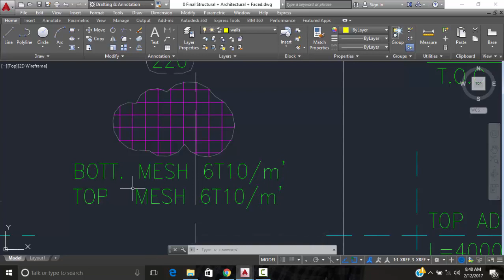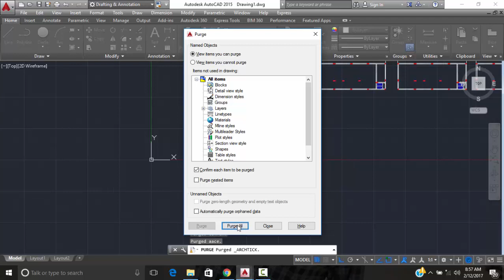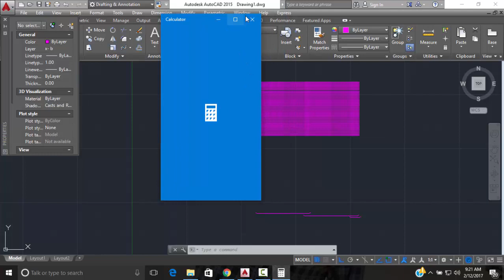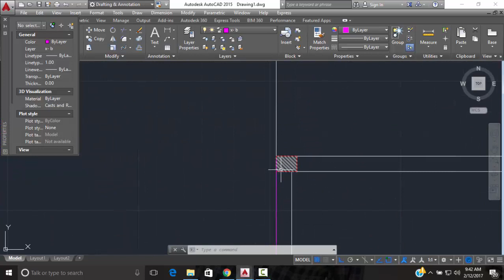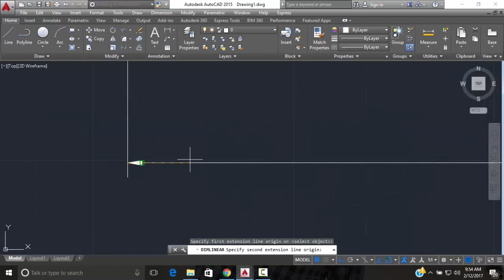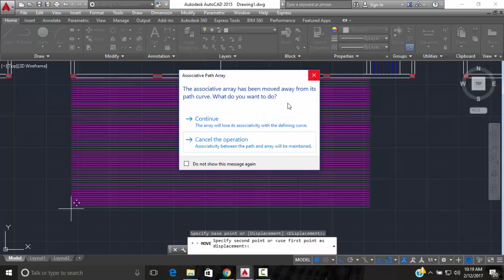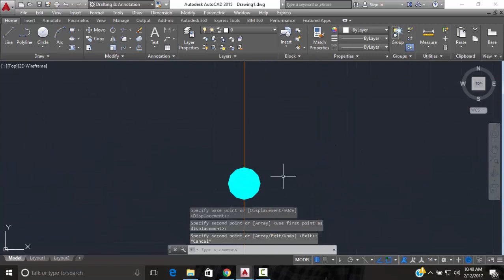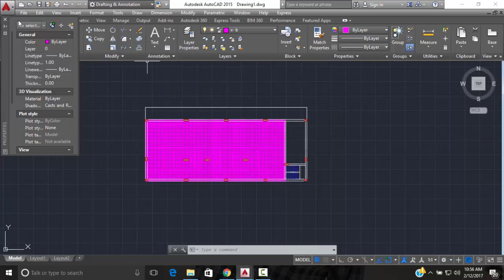ENG MAHMOUD HARIDY - SHOP DRAWING LEC 5 اعداد لوحات فلات اسلاب